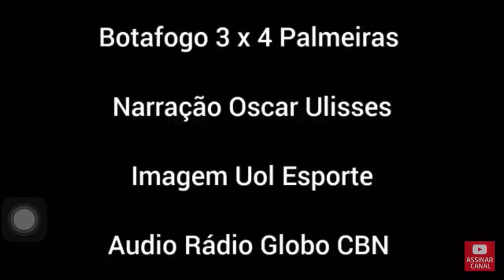VIRADA HISTÓRICA! NARRAÇÃO DE OSCAR ULISSES PALMEIRAS 4 x 3 BOTAFOGO BRASILEIRO 2023! EMOCIONANTE !